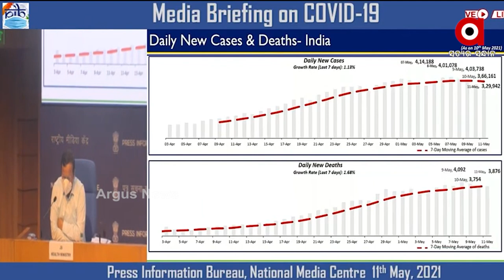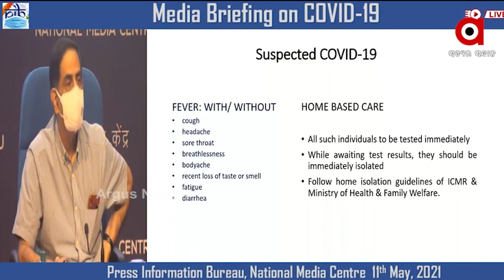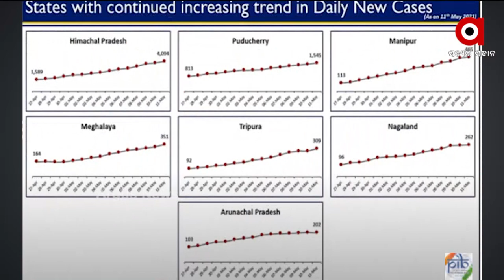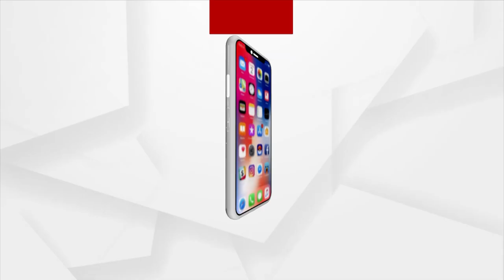Argus Update News 8Am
ରାଜ୍ୟରେ ପୁଣି 10 ହଜାର ପାର୍ ଦୈନିକ ସଂକ୍ରମଣ...
ଆଜିଠୁ ତେଲେଙ୍ଗାନାରେ ୧୦ ଦିନିଆ ଲକଡାଉନ୍...
ଇସ୍ରାଏଲ ଓ ଫିଲିସ୍ତୀନି ମଧ୍ୟରେ ସଂଘର୍ଷ…
ଆଜିଠୁ ମାଟ୍ରିକ ପରୀକ୍ଷାର୍ଥୀଙ୍କ ନମ୍ବର ଯାଞ୍ଚ...
ରାଜ୍ୟରେ ଆହୁରି ୨ ଦିନ କାଳବୈଶାଖୀ...
fWatch latest news updates LIVE on Argus News. Your one-stop destination for news on politics, entertainment, sports, gadgets, business and more.